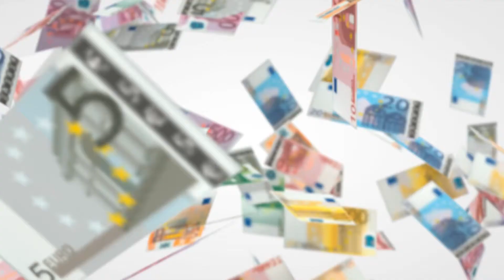SRM Sallaberger Risk Management by Hammerer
Idee, Konzeption und Umsetzung durch Hammerer.
Ziel war es, ein bestimmtes Thema im Bereich Versicherungen, welches viele Menschen betrifft und aktuell ist, einfach und verständlich rüberzubringen.

Umsetzung des Videos in Mutationen für verschiedene Bereiche: Homepage, Kino etc.